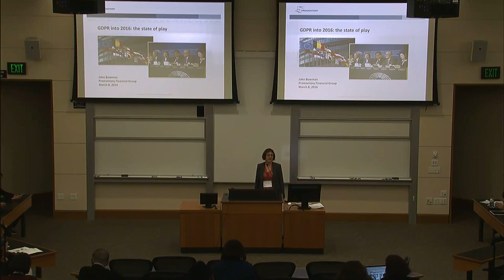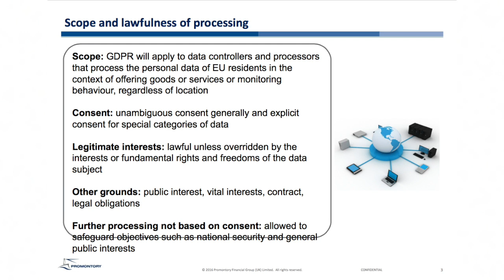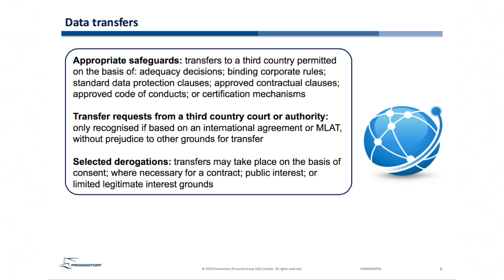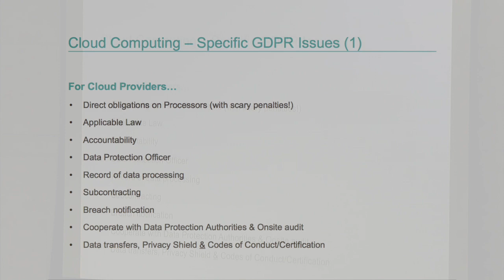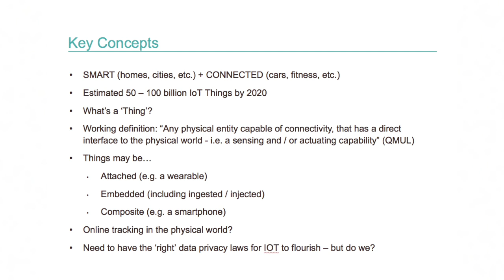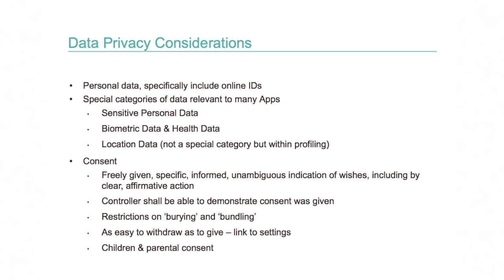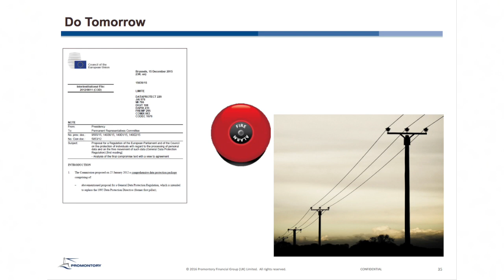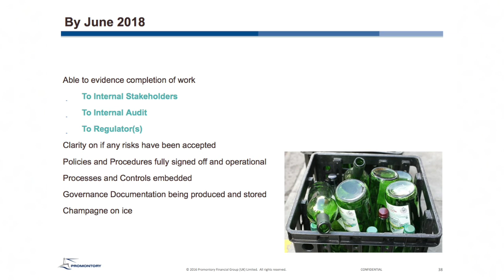General Data Protection Regulation Seminar - San Francisco, March 8 2016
After a lengthy legislative process, the GDPR is finally ready. As the most significant overhaul of data privacy laws in Europe in twenty years, it will have a profound impact on Silicon Valley technology companies offering online services in Europe. The recently announced Privacy Shield will affect most US organisations that receive personal information from Europe.

Hosted by Al Gidari and Daphne Keller of the Stanford Center for Internet and Society, you'll hear from:

- John Bowman, Senior Principal, Promontory (formerly the UK Government’s lead negotiator on the GDPR)

- Dr Mark Watts, Head of Data Protection Law, Bristows LLP

- Michael Spadea, Director, Promontory